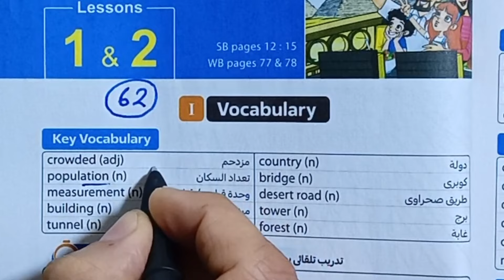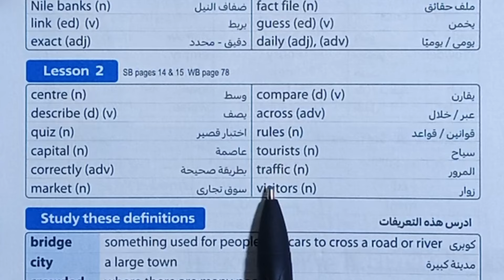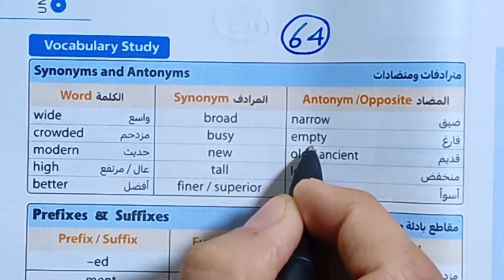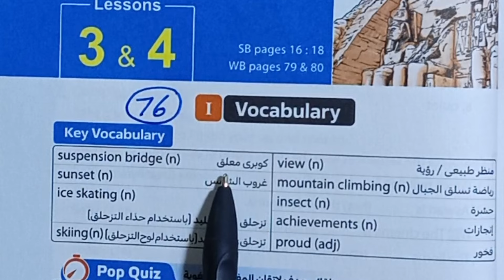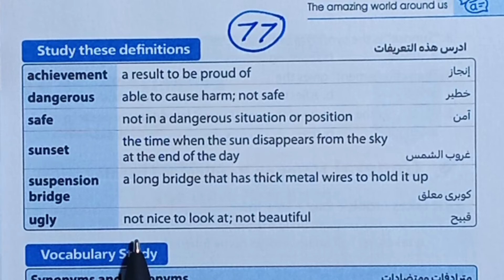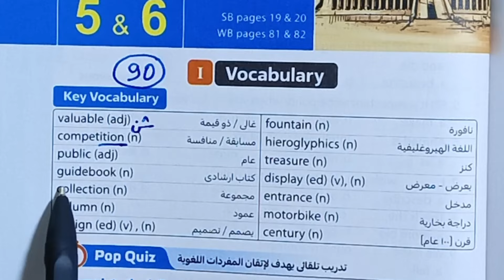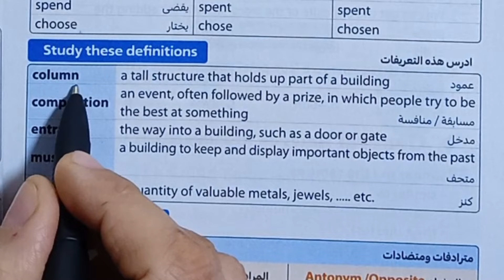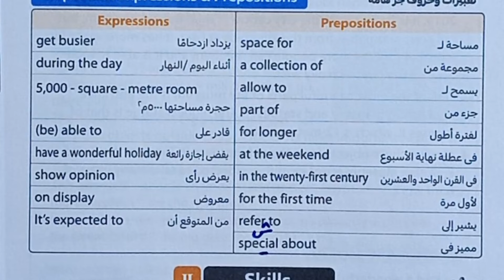أولي إعدادي انجليزي قراءة كلمات (unit 8) الوحدة الثامنة من كتاب المعاصر ترم ثاني 2024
قراءة كلمات الوحدة الثامنة كاملة انجليزي أولي اعدادي ترم ثاني 2024 من كتاب المعاصر
قراءة كلمات الوحدة الثامنة انجليزي أولي اعدادي من كتاب المعاصر ترم ثاني 2024 صفحات من 62 إلي 93
الصف الأول الإعدادي منهج اللغة إنجليزية 2024
قراءة كلمات الوحدة الثامنة بالكامل من كتاب المعاصر 2024  ترم ثاني ، unit 8 wordsالصف الأول الإعدادي
قراءة كلمات يونت 8 انجليزي أولي اعدادي درس 1,2,3,4,5,6 الترم الثاني 2024
أولي اعدادي انجليزي قراءة الكلمات الترم الثاني المعاصر أولي اعدادي انجليزي  2024
نطق وقراءة كلمات منهح اللغة الإنجليزية للصف الأول الإعدادي بطريقة صحيحة
قراءة كلمات الدرسين  1,2 الوحدة الثامنة انجليزي أولي إعدادي ترم ثاني 2024
قراءة كلمات الدرسين 3,4 الوحدة الثامنة انجليزي أولي إعدادي ترم ثاني  2024
قراءة كلمات الدرسين 5,6 الوحدة الثامنة انجليزي أولي إعدادي ترم ثاني 2024
فيديو جديد منهج اللغة الإنجليزية أولي اعدادي ترم ثاني 2027
صف أول متوسط انجليزي ترم ثاني ٢٠٢٤
كتاب المعاصر انجليزي أولي اعدادي الوحدة الثامنة ترم ثاني 2024
قراءة مفردات وتعريفات الوحدة الثامنة انجليزي اولي اعدادي ترم ثاني 2024 من كتاب المعاصر
انجليزي أولي إعدادي الترم الثاني كتاب المعاصر 2024
قراءة كلمات (unit 8) lessons 1,2,3,4,5,6 انجليزي الصف الأول الاعدادي ترم ثاني 2024 المنهج الجديد
يونت 8 اولي اعدادي قراءة كلمات ترم ثاني ٢٠٢٤
New Hello كتاب المعاصر أولي اعدادي ترم ثاني 2024
Unit 8 The amazing world around us العالم المذهل حولنا ، انجليزي أولي اعدادي ترم ثاني 2024
قائمة التشغيل للصف الاول الاعدادي كتاب المعاصر 2024 ترم ثاني
انجليزي ترم ثاني 2024 الصف الأول الإعدادي